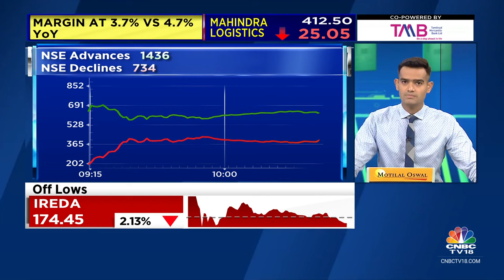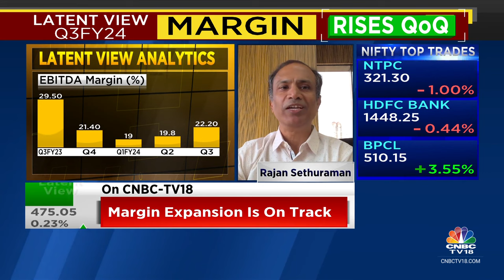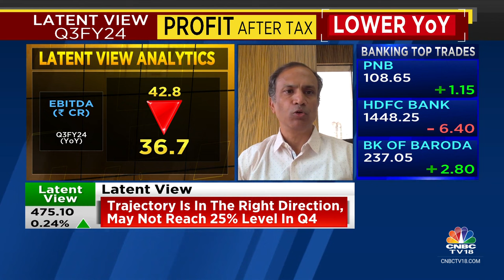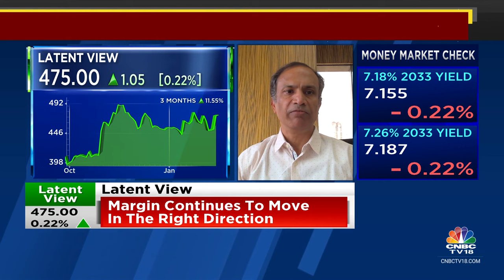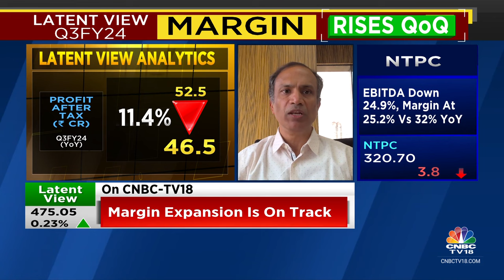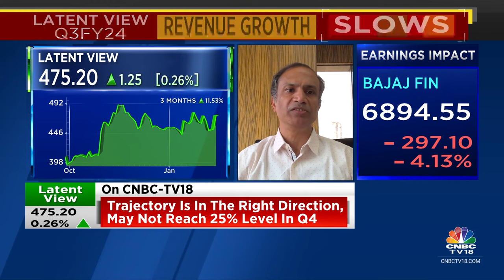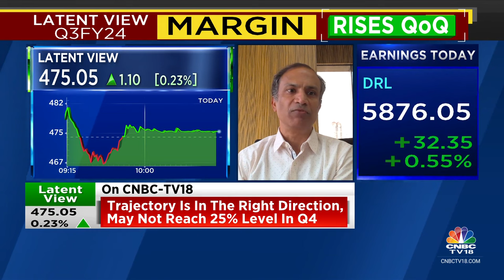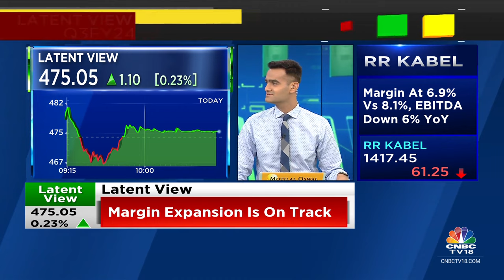Margin Continues To Move In The Right Direction: Latent View | CNBC TV18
Margin continues to move in the right direction, says Rajan Sethuraman, CEO of Latent View. Tells Mangalam Maloo & Nigel D'Souza that they are hoping to reach 25% EBITDA Margin range in a couple of quarters.

n18oc_business